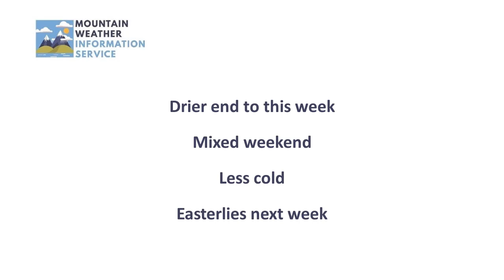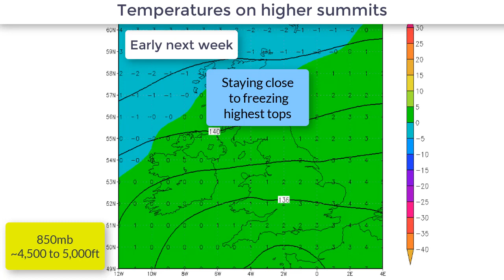Planning outlook: 4th April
Mountain weather discussion for the weekend and beyond.